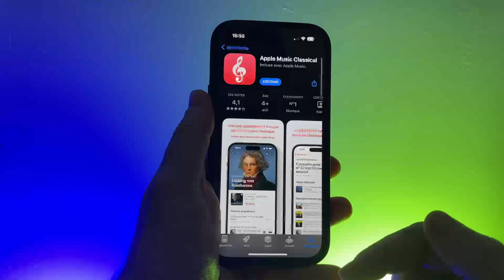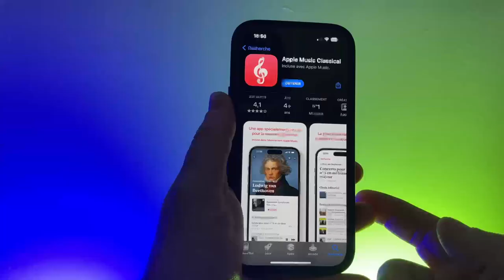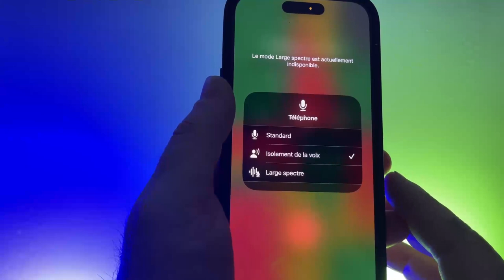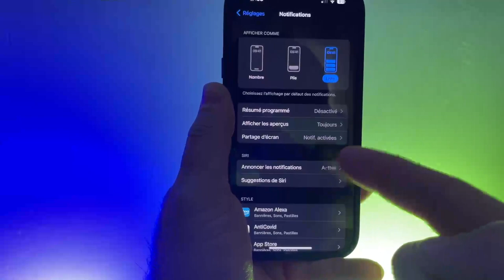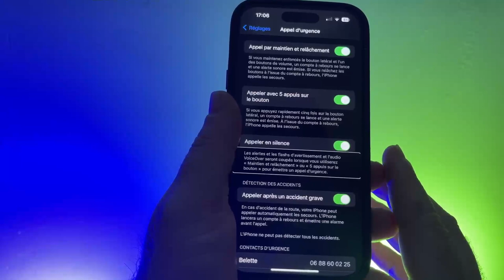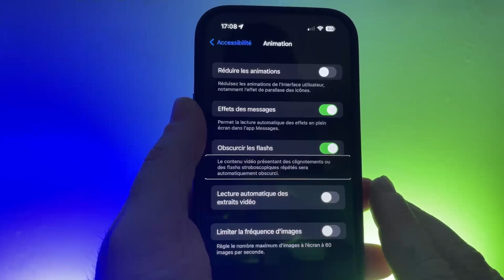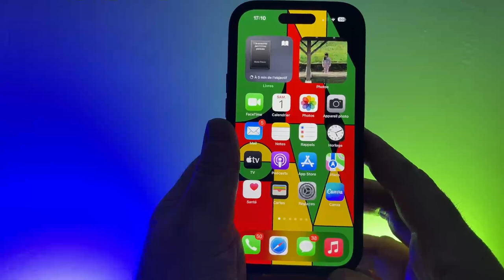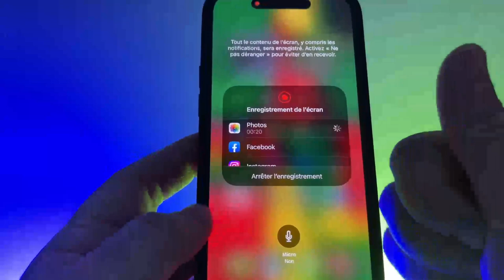iOS 16.4 disponible : voici toutes les nouveautés 5G Emojis 💙 🫨 iOS 16.5 bêta 1 nouveautés iOS BETa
iOS 16.4 voici toutes les nouveautés de la nouvelle sonnerie fait son apparition, les nouveaux emojis et encore plein de nouvelles choses